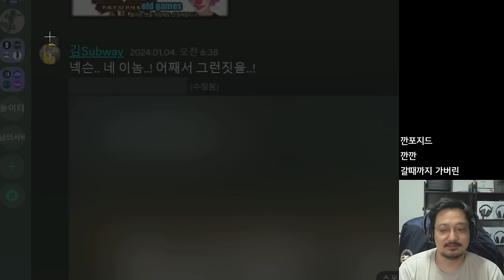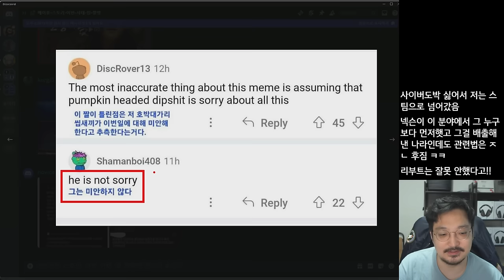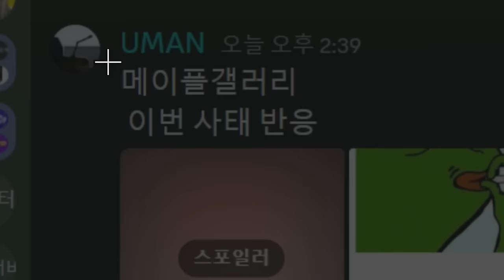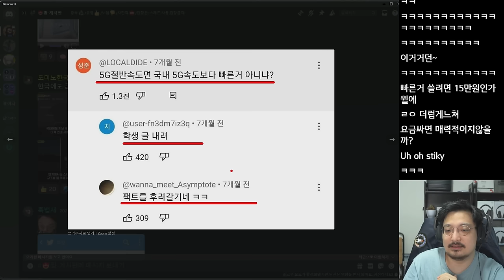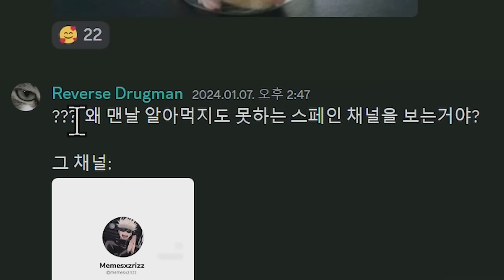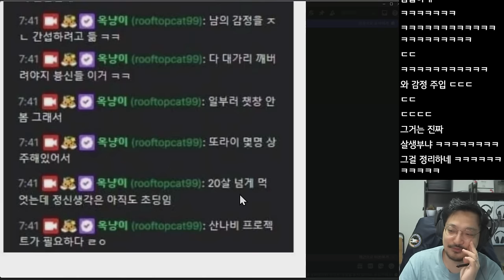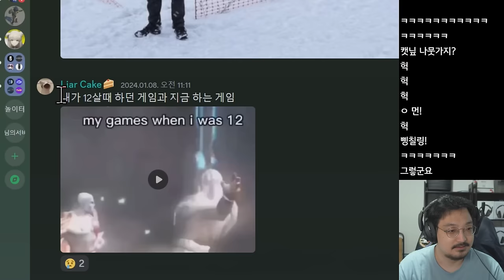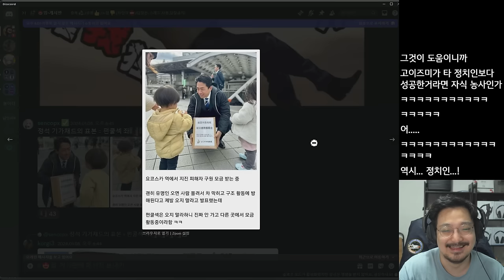뭔 소리야 이게..? (웃긴 밈 짤 모음)